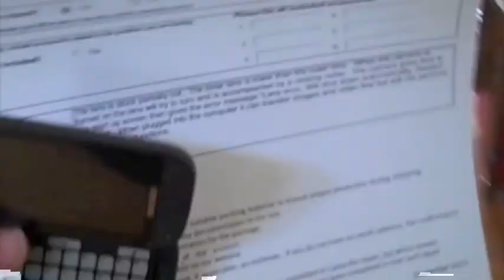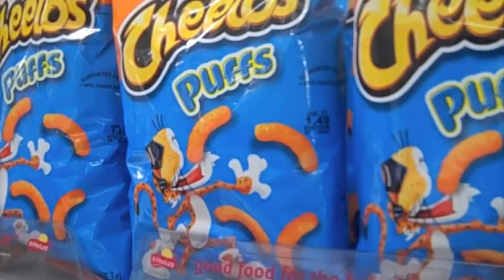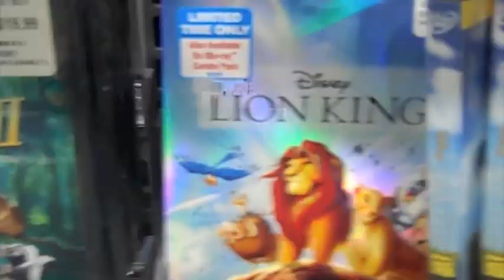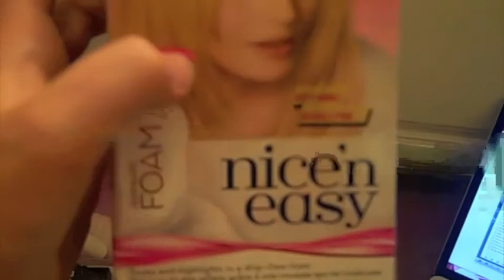UNCOOPERATIVE HAIR {Day 168}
Well even though I brushed it, my hair was crazy the whole day!  But at least I'm blonde again!  Ish... kinda... it still looks okay though.  And now it's time to head back to camp and play with the kids.  Now that I have another camera I can vlog again.  With luck I'll have your normal body back by next week.

What are you doing for father's day?